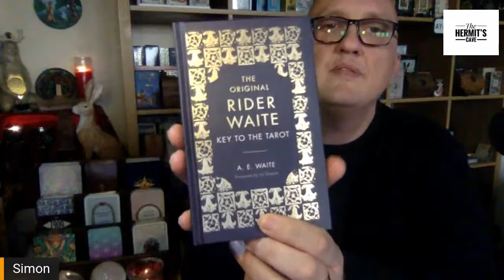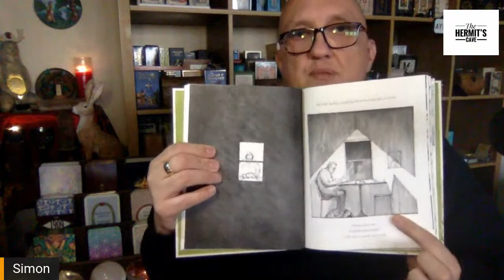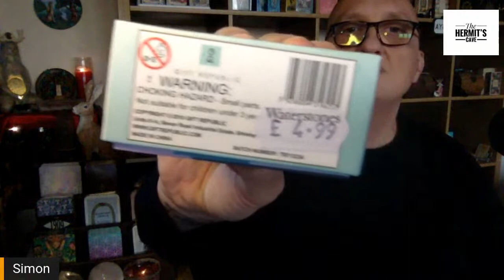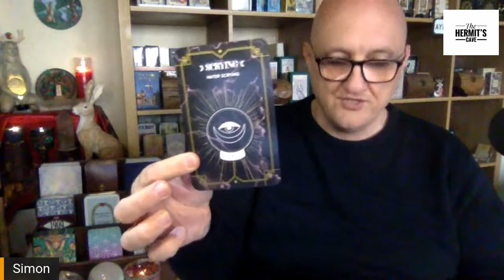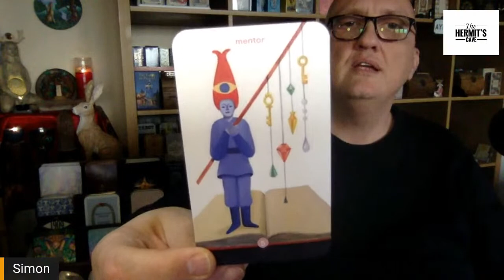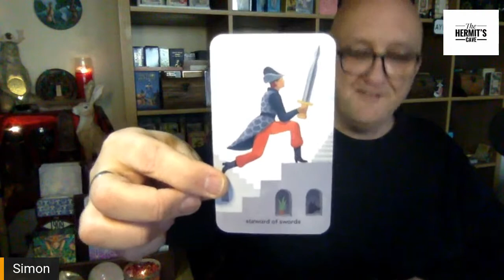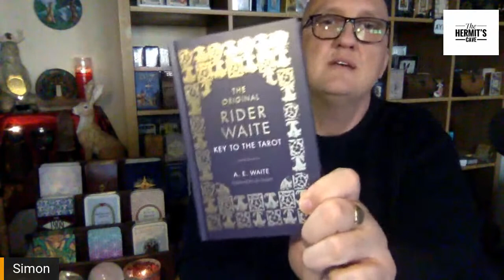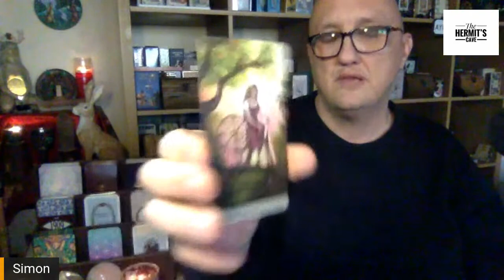Cuppa, Catch Up & Cards ~ 08.05.21